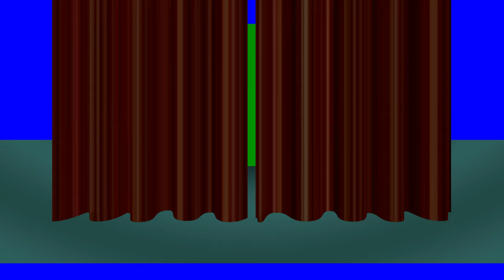4K Cinema Curtains Scene AA VFX